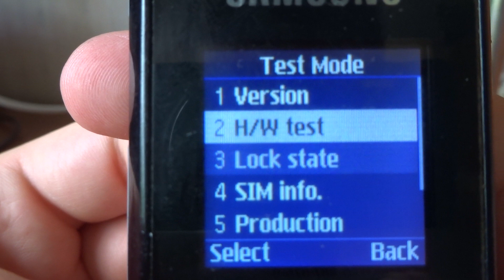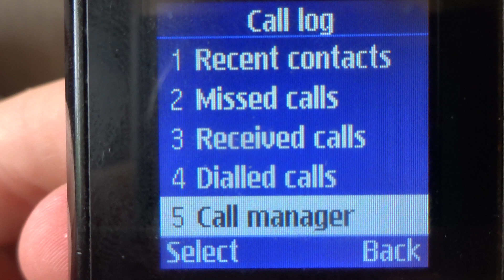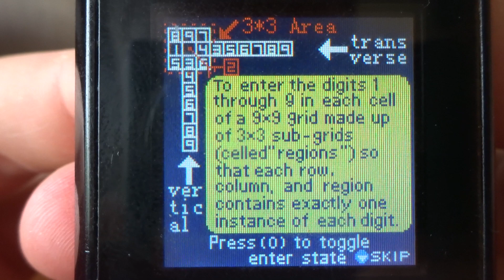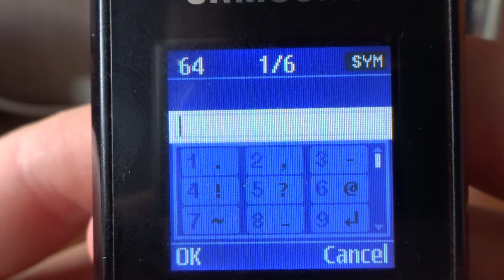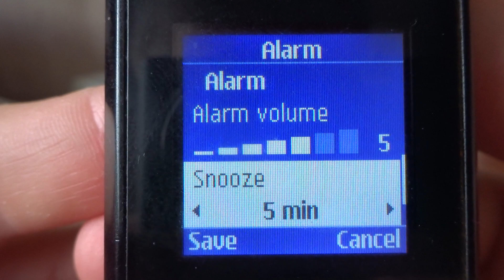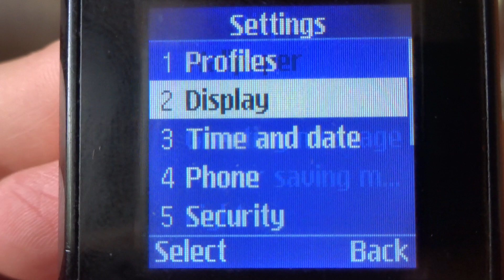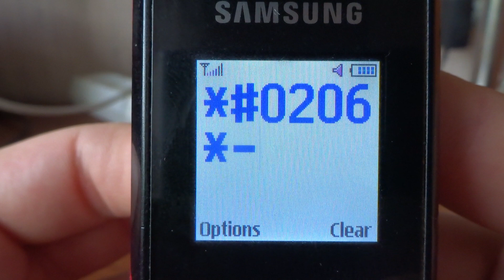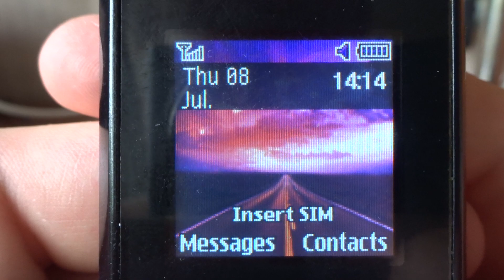Samsung GT-E1080 review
Samsung E1080 - basic mobile phone from 2009